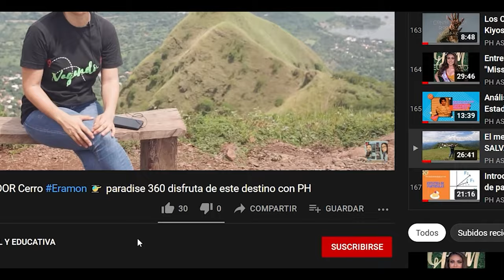Antojitos Mamá Ney, comida tipica en Chalatenango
Visitamos en un dia lluvioso a Antojitos Mamá Ney, un exclente lugar con venta de comida tipica ubicada en Chalatenango. Apoyemos lo nuestro!!!